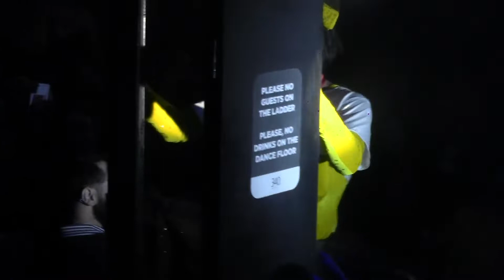MISSILE ANEOUS 2022 Drag Championship Round12 Friday September 2nd 340nightclub Pomona California